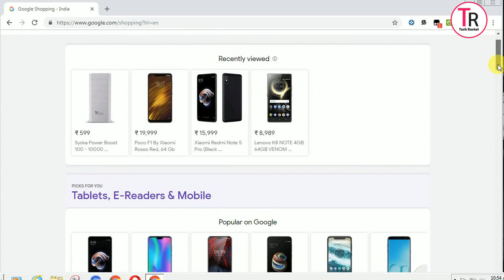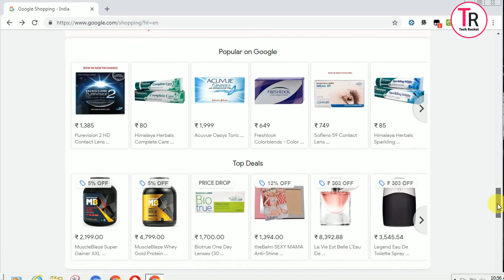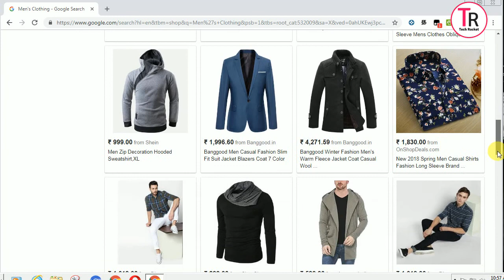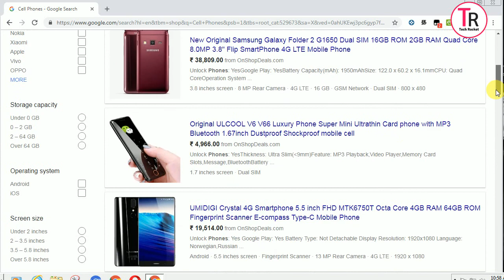அறிமுகம் ஆனது புதிய கூகுள் ஷாப்பிங்|New google shopping Page introduced in india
கூகிள் நிறுவனம் அறிமுகப்படுத்திய புதிய கூகிள் ஷாப்பிங் |New google shopping Page introduced in india|

video published dec 14 ,2018

google is officially Introduced New google shopping page in india.

 உங்களுக்கு பயனுள்ள மேலும் மொபைல் சம்மந்தமான
விடீயோக்களை அறிந்து கொள்ள கீழ் உள்ள தலைப்புகளை கிளிக் செய்து தெரிந்து கொள்ளவும்